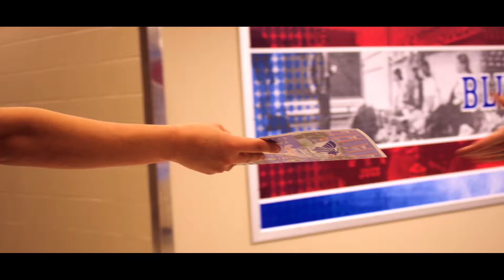HutchCC Congratulates 2018 Graduates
After two hard years, the 2018 graduates deserve recognition.